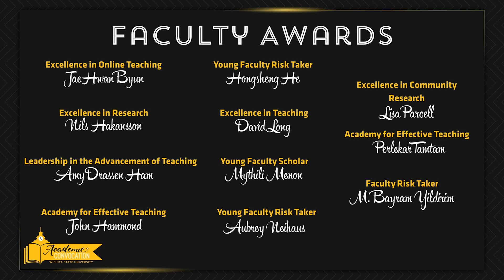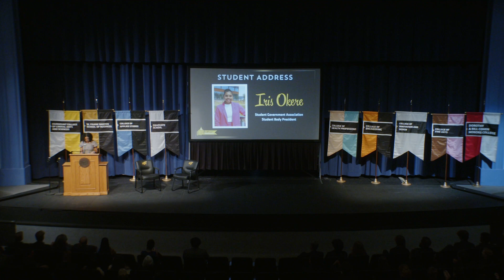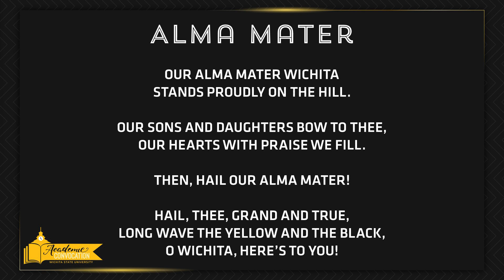2023 Academic Convocation